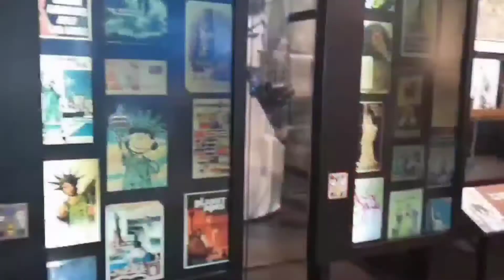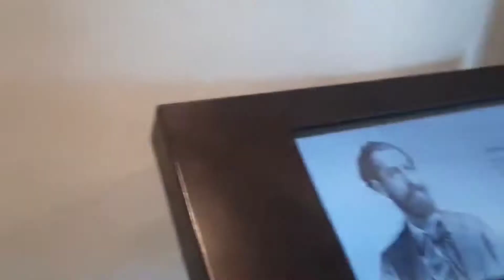One Day Tour Statue of Liberty New York 2023|| History of The Statue of Liberty || Family Vlog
You can add with us by social media. Please click those link below and like our facebook.

You can add with us by social media. Please click those link below and like our facebook page.